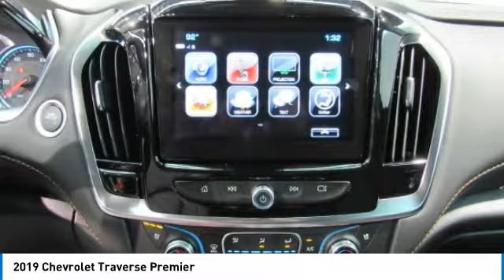2019 Chevrolet Traverse 2019 Chevrolet Traverse Premier FOR SALE in Tomball, TX KJ317203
Stop in today for a test drive of this N 2019 Chevrolet Traverse

Parkway Chevrolet
25500 State Highway 249

You'll love this 2019 Chevrolet Traverse. This is a sport utility you'll want to take home. Call and get in touch with Parkway Chevrolet directly, and be the first to open the sport utility door today!